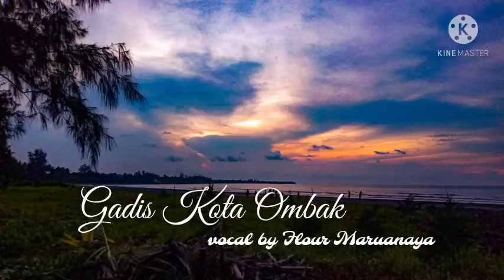Gadis Kota Ombak (Cip.Yehezkiel Mare), vocal by Flour Maruanaya